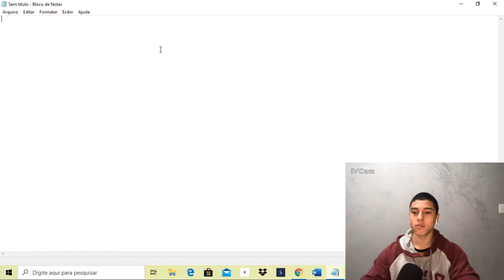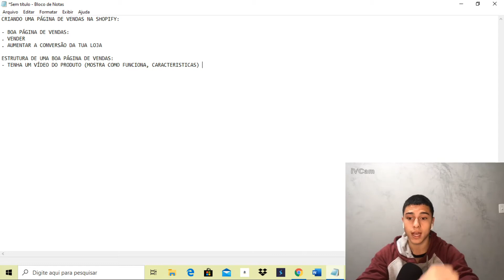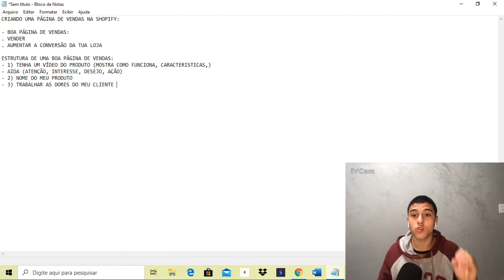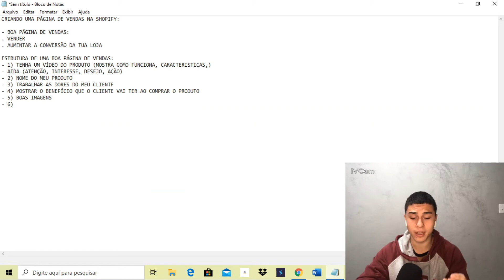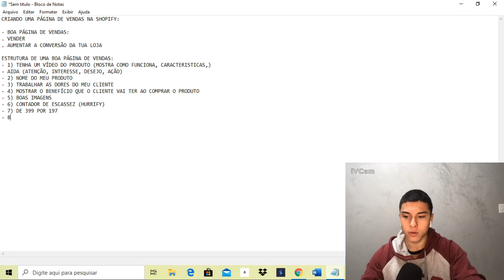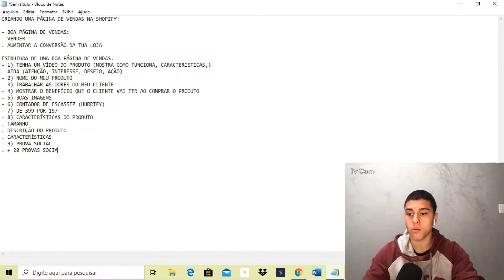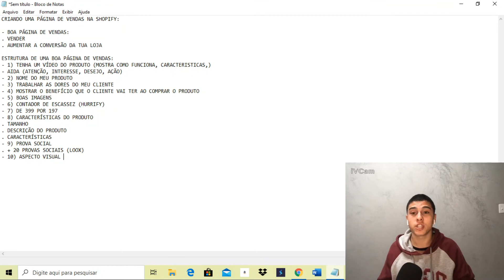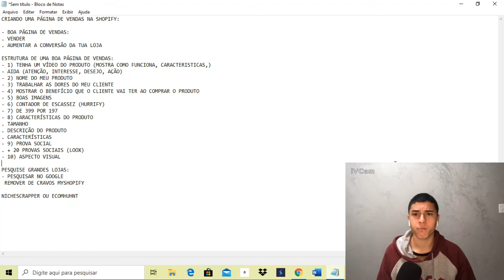Como Criar Uma Página de Vendas Perfeita no Shopify (Dropshipping)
Então, no vídeo de hoje eu passei aqui para ensinar vocês como criar uma boa página de vendas na Shopify.

Se você faz Dropshipping, um fator determinante para aumentar suas vendas, é uma boa página de vendas. Isso faz total diferença para que seus clientes comprem de você.

Não adianta você jogar um tonelada de tráfego pago na sua página se ela estiver um bost**, e é por isso que eu fiz este vídeo. Para você saber exatamente o que colocar e como estruturar sua página, para fazer muitas vendas com Dropshipping no ano de 2020!